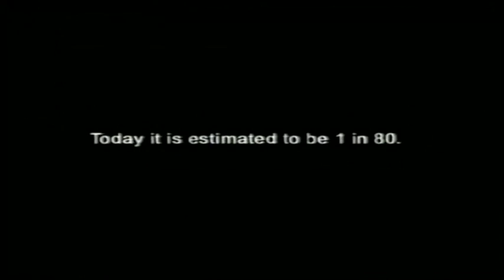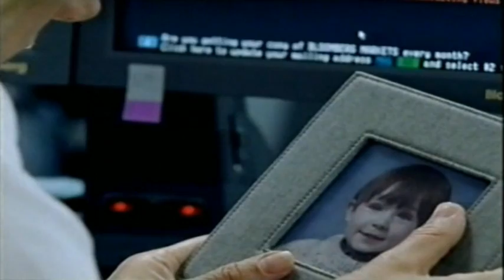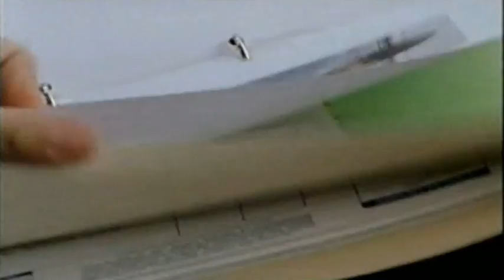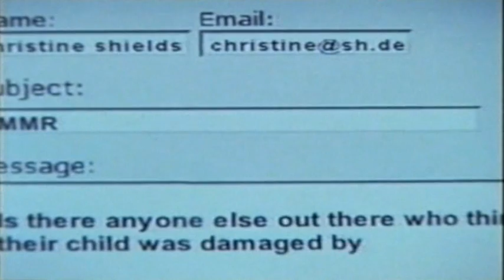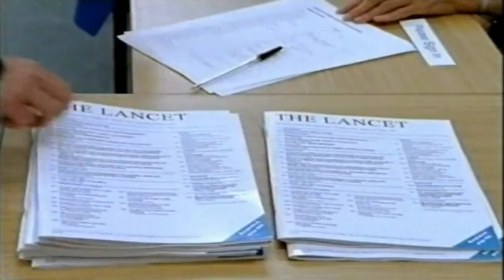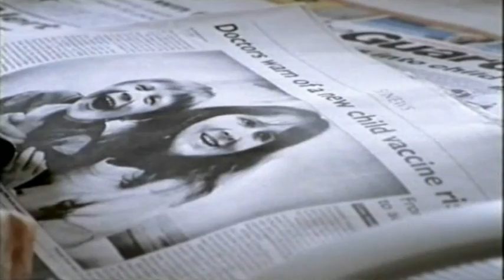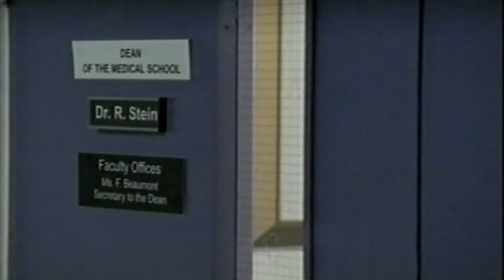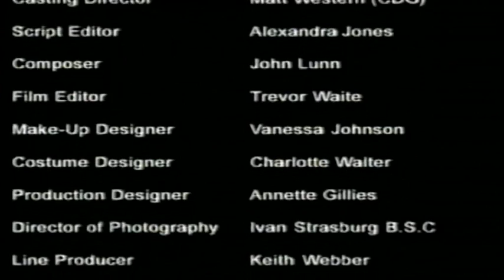Hear the Silence (2003) / Usłyszeć ciszę - wersja oryg. bez obcych napisów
Wersja z obrazem panoramicznym, tłumaczenie wkrótce.

„Jak podają twórcy filmu, scenariusz został zainspirowany badaniami naukowymi przeprowadzonymi w renomowanym londyńskim Royal Free Hospital pod koniec lat 90. ubiegłego stulecia przez gastroenterologa Andrew Wakefielda i jego zespół. Na podstawie zebranych wyników dr Wakefield opublikował raport na temat istnienia związku między występowaniem u dzieci autyzmu a MMR - potrójną szczepionką przeciwko odrze, śwince i różyczce. Twierdził, że od kiedy w 1988 r. wprowadzono w Wielkiej Brytanii tę kontrowersyjną szczepionkę, wzrosła liczba dzieci dotkniętych autyzmem. Wyemitowany w grudniu 2003 roku przez brytyjską stację komercyjną Channel 5 film "Usłyszeć ciszę" wywołał duże zainteresowanie, ale także ogromną panikę wśród rodziców szczepionych dzieci. Po jego emisji nadano specjalną debatę z udziałem autorytetów w dziedzinie medycyny. Badania prowadzone na całym świecie przez specjalistów i naukowców nie potwierdziły jednak zgubnego działania szczepionki MMR.

Film przedstawia dramat kobiety podejmującej prywatne śledztwo w sprawie swego czteroletniego syna, u którego nagle stwierdzono autyzm. Na podstawie szczegółowej analizy karty chorobowej dziecka matka ustala, że pierwsze symptomy choroby pojawiły się, kiedy chłopcu podano szczepionkę MMR.
Christine Shields wiedzie spokojne, ułożone życie. Chociaż jest matką dwojga dzieci, nie zrezygnowała z pracy zawodowej. Zatrudniona na pełnym etacie kobieta radzi sobie doskonale z wychowaniem synów, Maksa i Nicka, mając do pomocy zaufaną nianię. Ojciec dzieci, stale podróżujący służbowo, również bywa gościem w domu.

Mimo częstych rozstań Shieldsowie tworzą przykładną rodziną. Ale nad ich zgodnym stadem zbierają się jednak czarne chmury. Christine zauważa, że z ich starszym synem Nickiem dzieje się coś niedobrego. Chłopiec staje się nerwowy, krnąbrny, nigdy się nie uśmiecha, za to nazbyt często miewa ataki szału i agresji. Nocami dręczą go senne koszmary. Zrozpaczona matka zastanawia się nad przyczynami takiego zachowania dziecka. Ogląda stare nagrania wideo, na których widać Nicka jako normalne, pogodne dziecko. Nie mając oparcia w stale nieobecnym mężu, Christine popada w depresję, jest u kresu wytrzymałości. Kielich goryczy przelewa wiadomość, że Nick swoim zachowaniem źle wpływa na inne dzieci w przedszkolu. Wychowawczyni sugeruje, że dziecko wymaga specjalnej opieki.

Wobec narastających kłopotów małżeństwo Shieldsów przeżywa poważny kryzys. Mąż ma dosyć ciągłych ataków żony, która o chorobę syna obwinia siebie oraz lekarzy bagatelizujących problem. W końcu Christine porzuca pracę i odtąd każdą chwilę poświęca Nickowi oraz analizie historii jego choroby. Uważa, że jej syn cierpi z powodu niewłaściwej opieki medycznej i ignorancji lekarzy przekonanych, podobnie zresztą jak ojciec dziecka, że malec urodził się z wadą genetyczną. Rodzinne kłótnie i ciągłe niesnaski sprawiają, że pewnego dnia Martin odchodzi z domu. Osamotniona w walce Christine nie daje jednak za wygraną. Udowadnia, że jej syn zmienił się nie do poznania, kiedy podano mu szczepionkę MMR. Sprawą Nicka zaczyna się interesować doktor Andrew Wakefield. Christine nawiązuje również kontakt z innymi matkami, które mają autystyczne dzieci i przechodzą podobną gehennę."